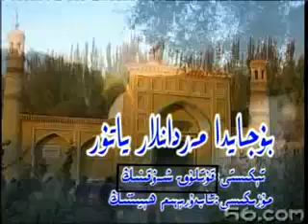bu jayda mardanlar batur